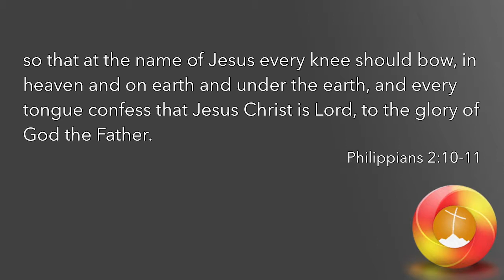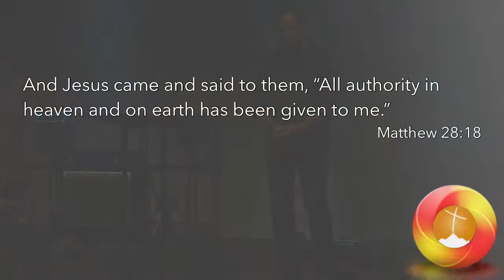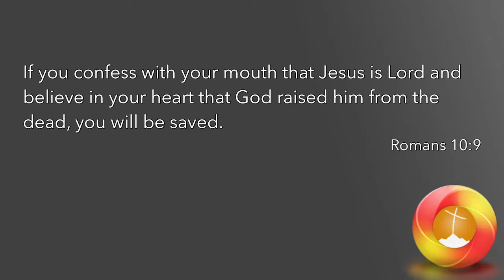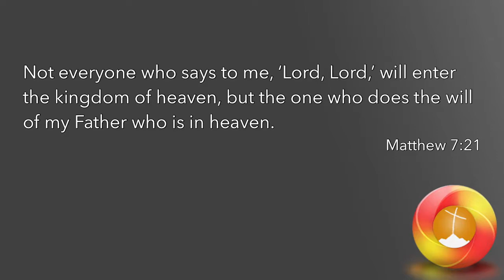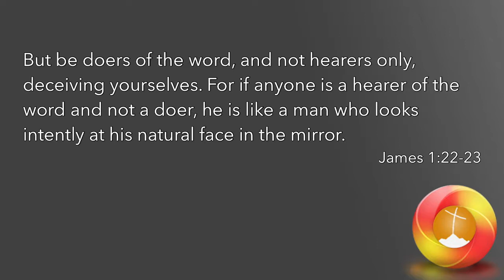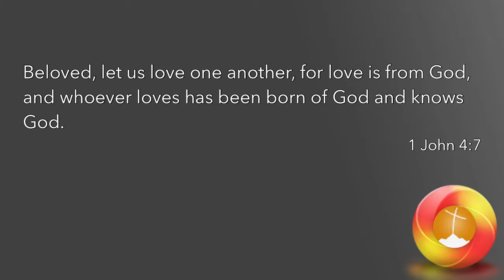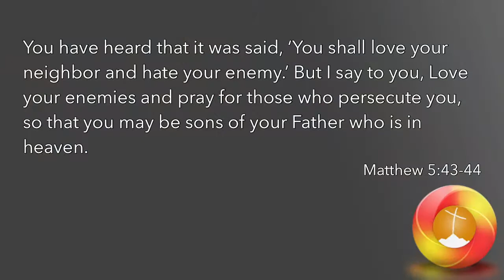Pikes Peak Christian Church - Cut to the Core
4-8-18 - Senior Pastor Darrin Ronde goes over what we value at PPCC and what in scripture drives the spirit of our church.